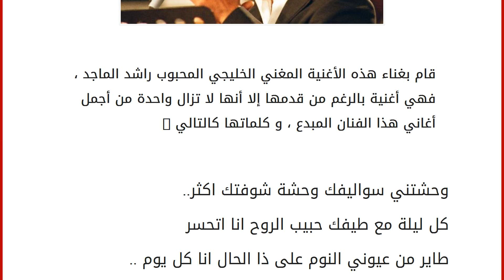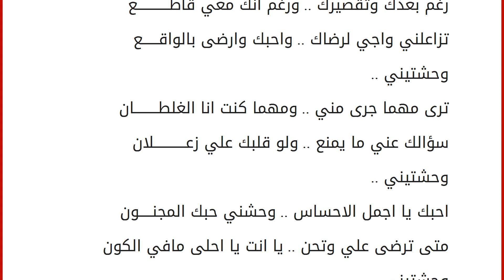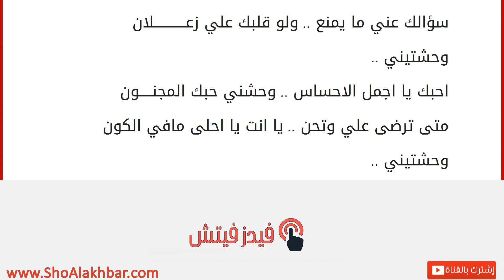كلمات وحشتني سواليفك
قام بغناء هذه الأغنية المغني الخليجي المحبوب راشد الماجد ، فهي أغنية بالرغم من قدمها إلا أنها لا تزال واحدة من أجمل أغاني هذا الفنان المبدع ، و كلماتها كالتالي : وحشتني سواليفك وحشة شوفتك اكثر..
كل ليلة مع طيفك حبيب الروح انا اتحسر طاير من عيوني النوم على ذا الحال انا كل يوم ..
سمعني حبيبي الصوت وسيرني على كيفك كلامك فيه نشوة روح يحرك فيني الوجدان ..
يعطيني امل مفتوح في لقياك مهما كان ساعة يختفي صوتك اعيش بعالم النسيان ..
لا تقطع علي الصوت انا مقدر على الحرمان
كلمات أغنية وحشتيني : وحشتيني .. وجيت اسأل واظن اني على بالـــــــــــك
عسى ماشر ماتسأل وش اللي غير احوالــــــــــــــــك
وحشتيني ..
رغم بعدك وتقصيرك .. ورغم انك معي قاطــــــــــــع
تزاعلني واجي لرضاك .. واحبك وارضى بالواقــــــع
وحشتيني ..
ترى مهما جرى مني .. ومهما كنت انا الغلطـــــــــان